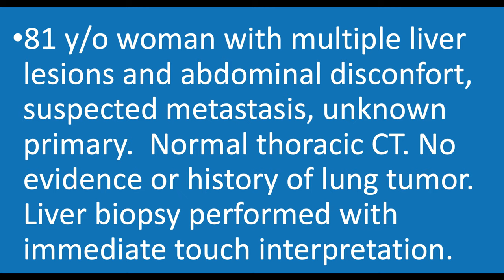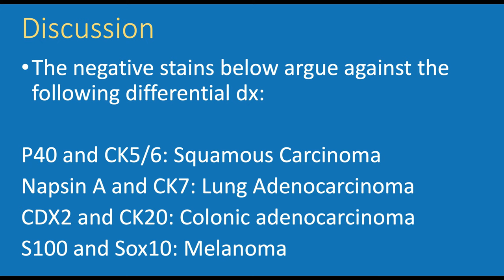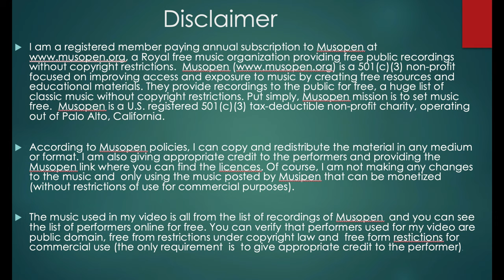Pathology Case 70